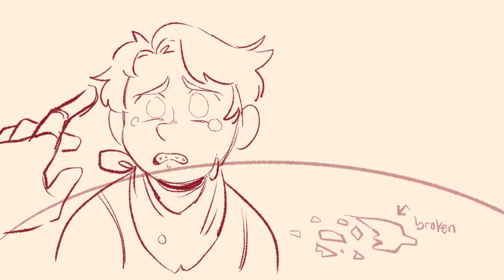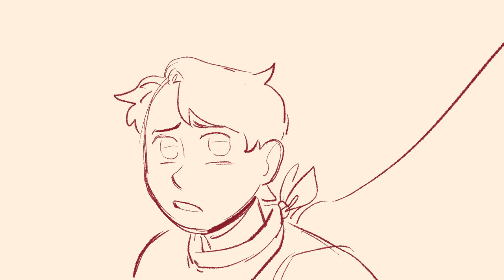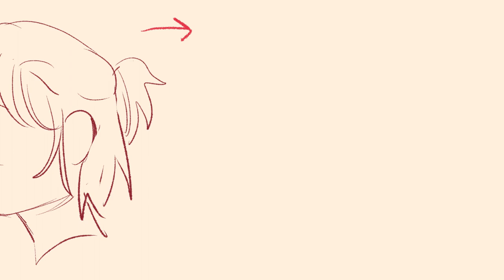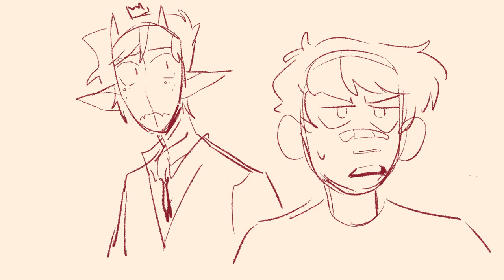Our Word I DSMP ANIMATIC WIP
idk when i will fully finish this animatic but i want tubbo and tommy to have some sort of closure about exile shit okay? also 1 yr anniversary to tommys sewer slide attempt in exile :)

song: our word from 36 questions